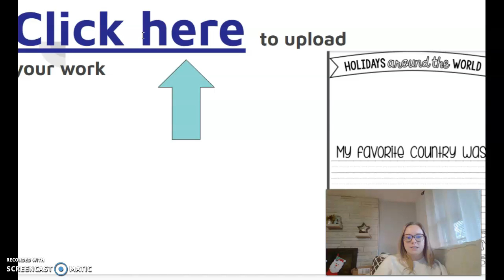Christmas in America